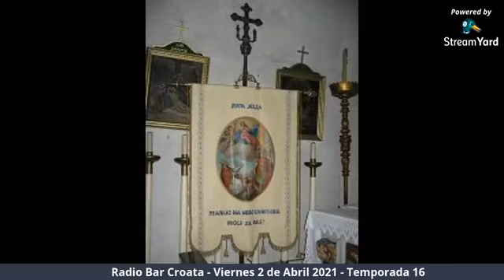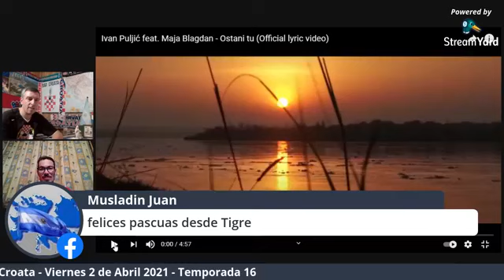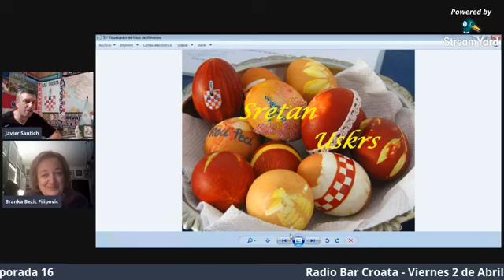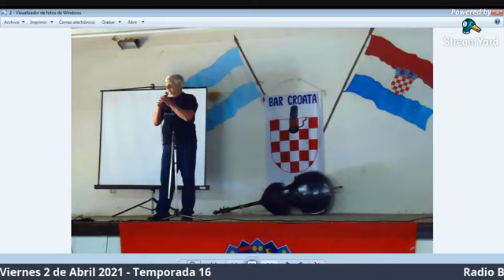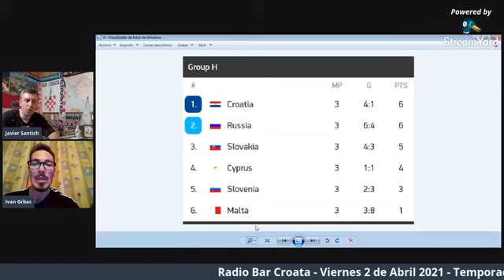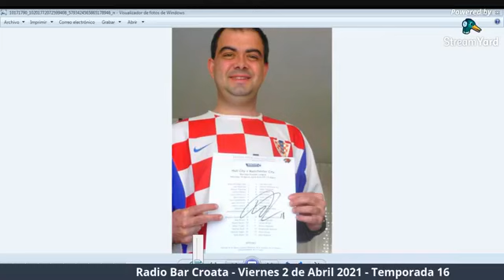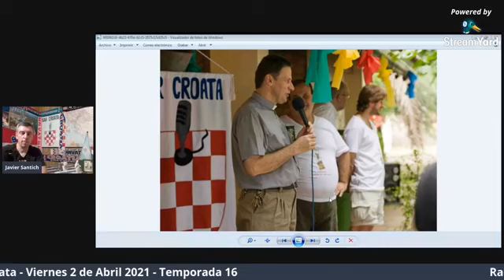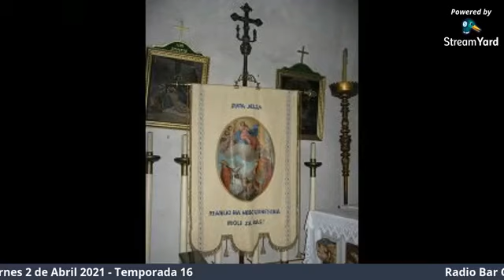Radio Bar Croata. Hrvatska Radio Emisija 2-4-2021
Bar Croata Radio. Programa del Viernes 2 de Abril de 2021
Hrvatska Radio Emisija Bar Croata, Rosario grad, Argentina
Transmitimos en Vivo por Facebook: Bar Croata
Temas del 2/4/2021:
- Malvinas Argentinas
- Hrvatski musika: Ostani tu
. Branka Bežić Filipović desde Split:
  Costumbres Pascuales en Croacia
  Concurso de Idioma Croata para descendientes de Croatas
- Trovador Croata: Oscar Čučković desde Dock Sud
- Fútbol Croata: HNL Prva , HNS Reprezentacija
. Vatreni u Španjolskoj: Carlos Santamaría Morezuelas desde España
- Procesija Za Križem, Jelsa, Otok Hvar, Dalmacija (Procesión por la Cruz, Jelsa Isla de Hvar, Dalmacia
- Mensaje Pascual de Monseñor Emilio Cardarelli
- Cierre Musical

Radio Bar Croata, Ciudad de Rosario, Provincia de Santa Fe, Argentina
Staff 2021: Javier Santich, Ivan Grbac y Faustina Zarich
Columnistas: Oscar Cuckovic´, Carlos Santamaría Morezuelas, Branka Bezic´ Filipovic´ y Carlos Bukovac